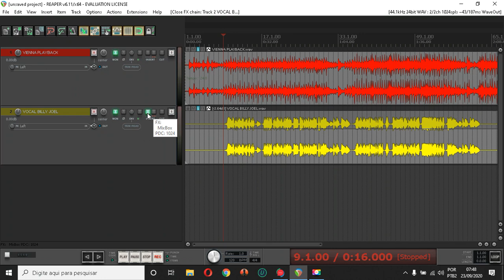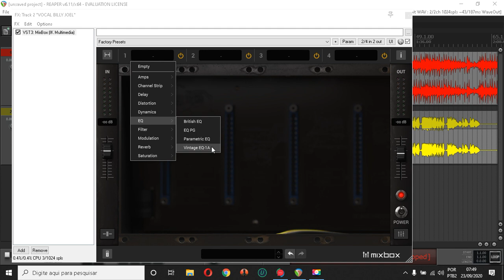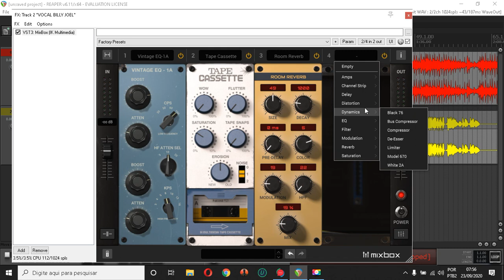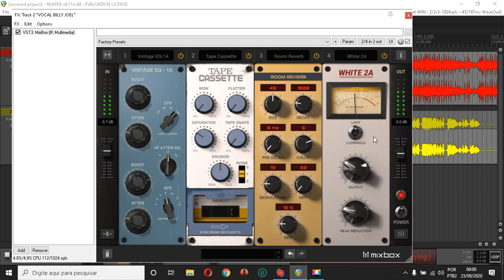Mix box IK Multimedia Billy Joel Cover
Agência 0926
Conta 64479-6